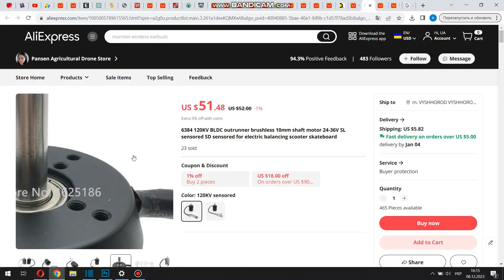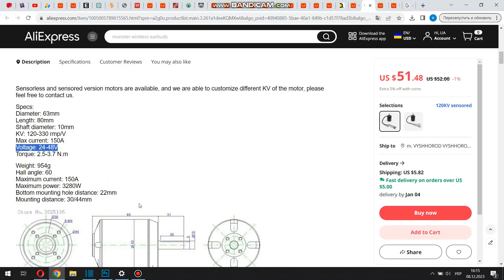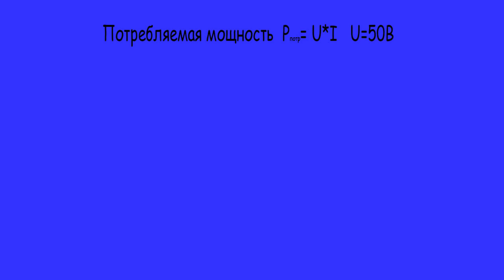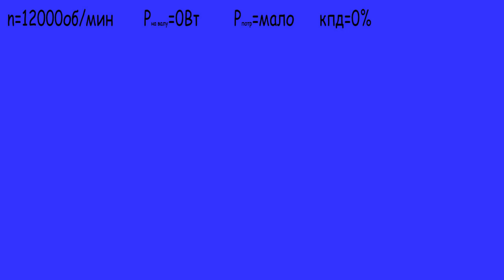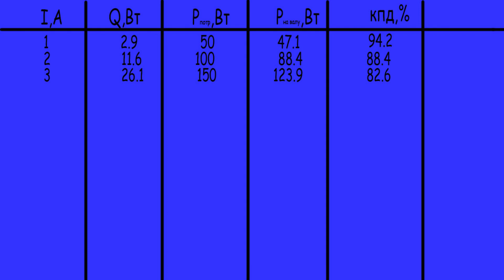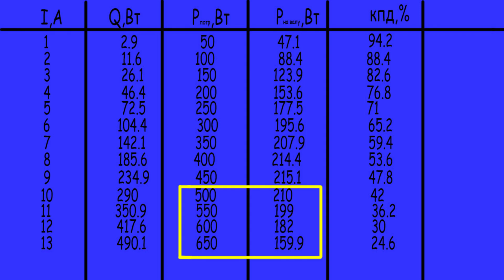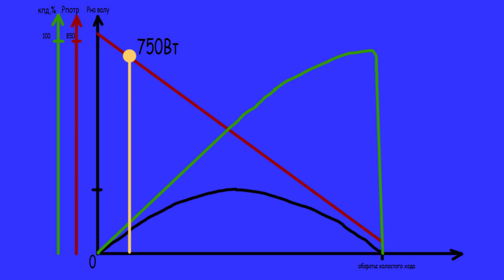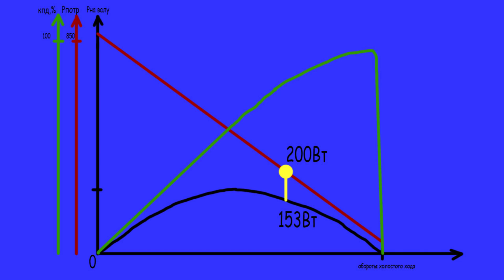Какая мощность у небольшого самодельного электродвигателя?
В этом видео расчет максимального предела по мощности для моего мотора основанный  на величине напряжении питания и внутреннем сопротивлении его обмоток.